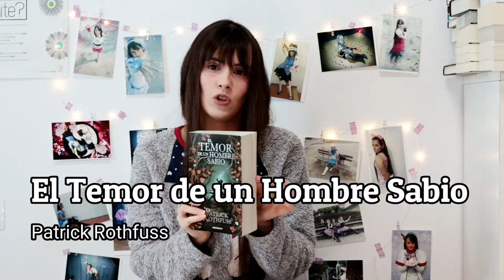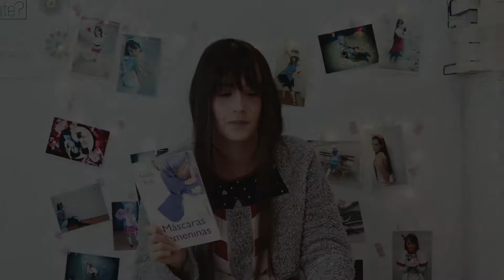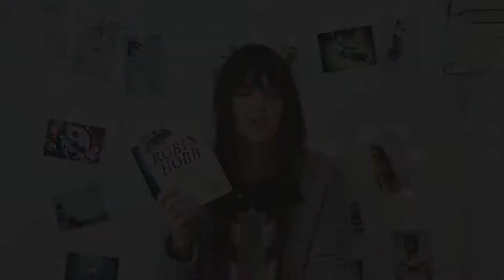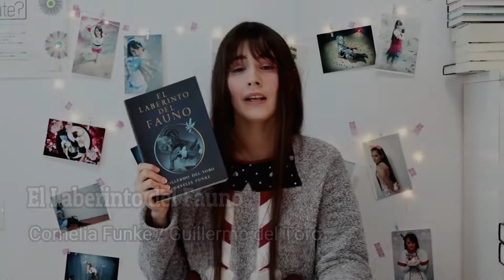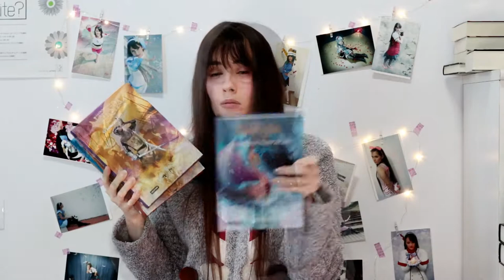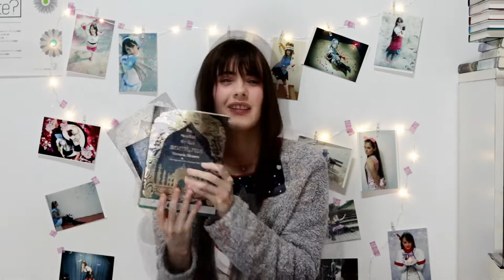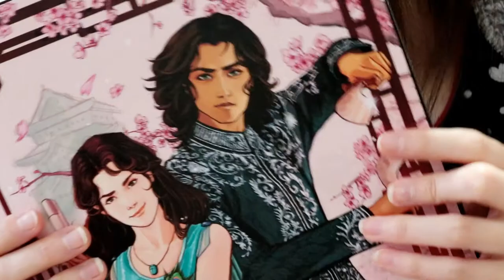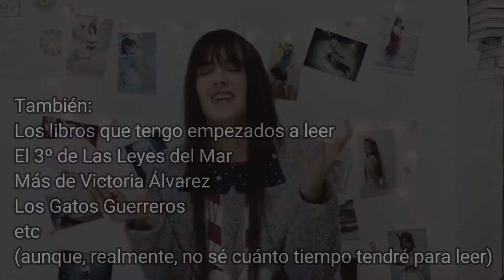【S3】 BookAddict 📚 My 2019 in books 「Vlog」SP only, sorry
Hell-Oh!! Well, in 2019 I also joined goodreads’ Reading Challenge, and I wanted to make a summary of my readings of the year, like I did with 2018’s reads.
Last year’s video was super long, so I didn’t subtitle that video. This one is shorter, but, still, I’m not going to translate it, since I didn’t do it with the other one, sorry.
I don’t know if those books are available in your countries, anyway. You can google the titles and read the synopsis (which I don’t explain in the video, anyway, because there are so many books, and the video would’ve gotten too long)
You can try the automatic subtitles in spanish translated into your language. Though, I don't think it'll be accurate ^^U Sorry.
If you feel like it, you can try adding subtitles to this video ^^ Thank you!

I'll leave the book list here, if any of these makes sense to you ^^U

📚 Introducción - 0:00
📚 El Temor de un Hombre Sabio (Patrick Rothfuss) 1:06
📚 BAOH. el Visitante (Hirohiko Araki) 1:26
📚 Ella y su Gato (Makoto Shinkai, Yamaguchi Tsubasa) 1:45
📚 Máscaras Femeninas (Fumiko Enchi) 2:20
📚 Vestidos de Noche (Yukio Mishima) 3:04
📚 Coraline (Neil Gaiman) 3:48
📚 Stardust (Neil Gaiman) 4:22
📚 Choque de Reyes (George R.R. Martin) 5:23
📚 Las Naves de la Magia y Las Naves de la Locura (Robin Hobb) 5:58
📚 Historias de Terramar (4 primeras historias) (Ursula K. Le Guin) 7:04
📚 La Rueda Celeste (Ursula K. Le Guin) 7:44
📚 Los Cuentos de Beedle el Bardo y Animales Fantásticos y Dónde Encontrarlos (J.K. Rowling) 8:19
📚 La Misión de Rox (Laura Gallego) 8:45
📚 La Canción de Cazarrabo (Tad Williams) 9:16
📚 El Laberinto del Fauno (Cornelia Funke, Guillermo del Toro) 10:24
📚 El Castillo Ambulante, El Castillo en el Aire y La Casa de los Mil Pasillos (Diana Wynne Jones) 11:21
📚 Las crónicas de Narnia 1-5 (C.S. Lewis) 12:13
📚  Beren y Lúthien (J.R.R. Tolkien) 13:15
📚 La Ciudad de las Sombras, El Príncipe de los Prodigios y El Incienso de los Espíritus (Victoria Álvarez) 13:45
📚 La Voz de Amunet (Victoria Álvarez) 18:30
📚  悪役令嬢なのでラスボスを飼ってみました - I’m a Villanous Daughter, so I’m going to Keep the Last Boss (Nagase Sarasa, Murasaki Mai) 19:47
📚 Reflexión y planes lecturas 2020 – 21:13
📚 Reto y despedida – 21:49

If you want to see pics of my cosplay